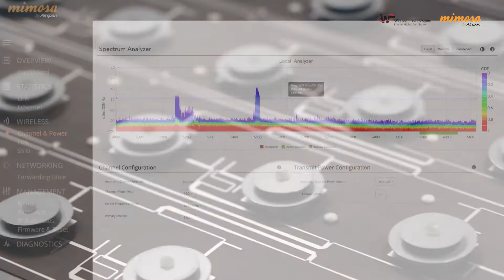Mimosa Networks: The Wi-Fi 6E (AX) A6 Access Point and C6x Client Radio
The new Wi-Fi 6E (802.11ax) based A6 access point and C6x client radio establish a new standard in efficiency, performance, capacity, and interference handling for unlicensed PTMP deployments.

Mimosa, the most innovative and affordable carrier class solutions for Wireless Broadband, is cooperating with the largest Global Premier Distributor, Winncom Technologies.
Together, we provide added value services, global presence, know-how, expertise, and experience in wireless communications, to bring to the market innovative technologies at an amazing price, minimizing your ROI and TCO. We help your business and customers to get reliably connected at max speeds and capacities.
We are the future of WIRELESS